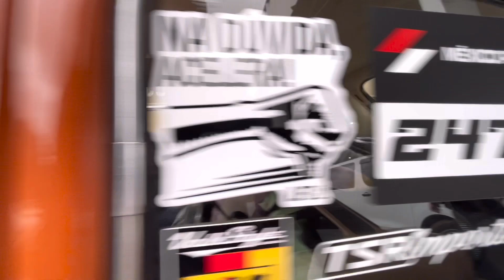Encontro de carros clássicos em Rolante - RS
Encontro em Rolante - SC  dia 22/08/2022  carro rebaixados modificados, clássicos